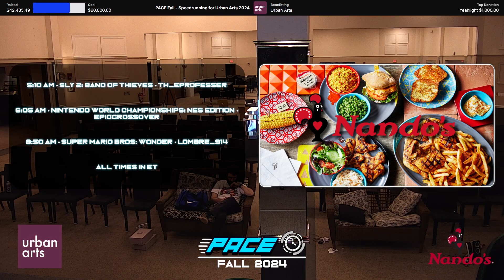Professer sly 2 pace run